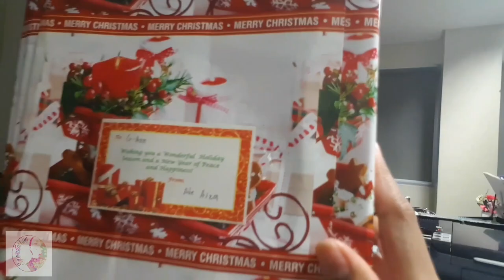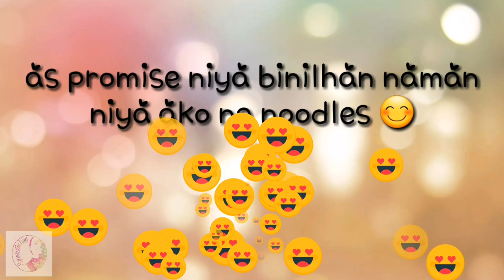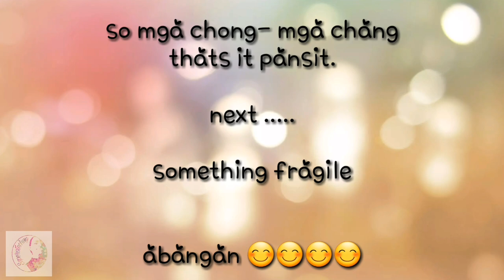Vlog # 4 KRIS KRINGLE | SOMETHING REMINDS OF MY CHILDHOOD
Hello mga chong mga chang huwelcome back to my YouTube channel.

Here's our 3rd simple monito-monita 😍